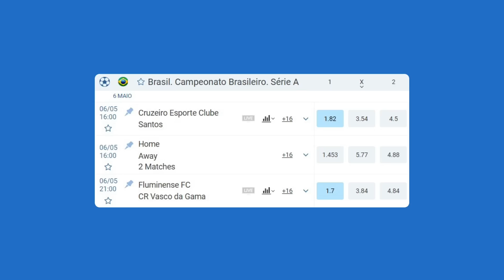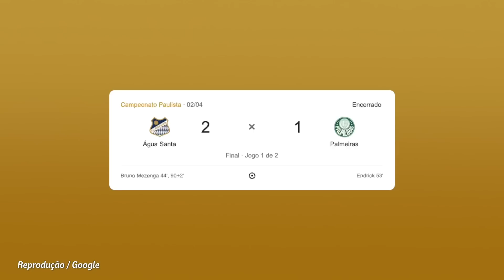REFORÇOS NO TIMÃO? ERICK NO SP; CUELLAR ASSINOU? FLA ANTECIPA CHEGADA; SEP IMBATÍVEL; NOME NO GRÊMIO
- Quem vai ser contratado pelo Corinthians?
- Dorival pediu contratação de ponta do Ceará
- Cuellar assinou mesmo contrato com o Inter?
- Flamengo terá Agustin Rossi mais cedo, segundo o Paparazzo Rubro-Negro
- Palmeiras lidera ranking de invencibilidade no Brasil
- Grêmio de olho em ex-zagueiro do Flamengo